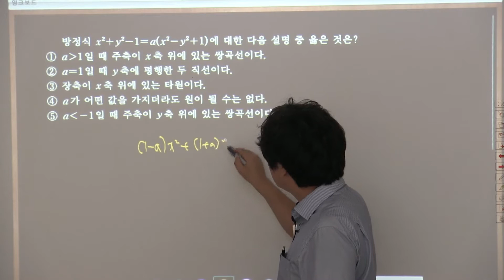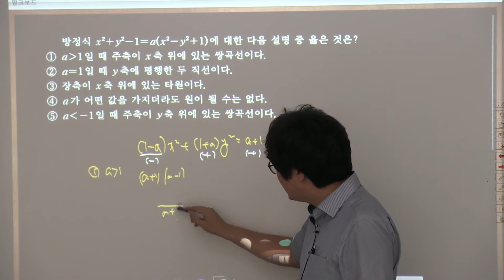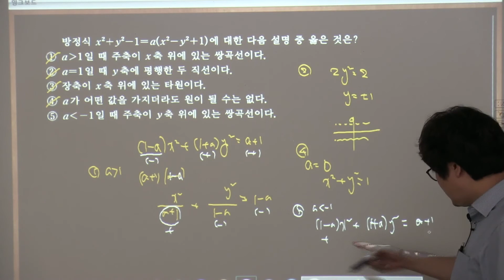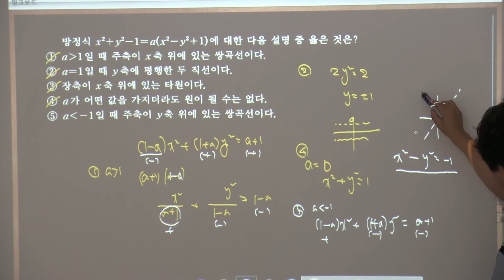기하와벡터기본정석연습문제 3 03